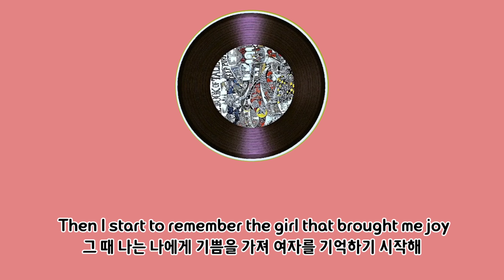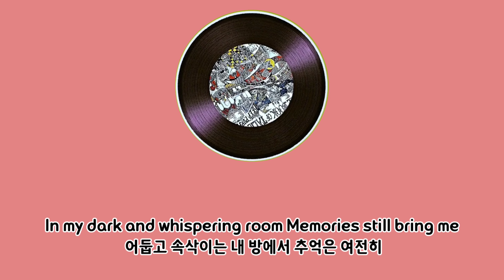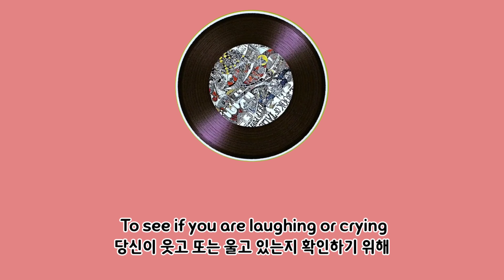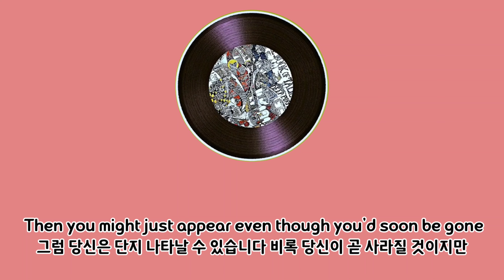Deep Purple ... Anthem(가사)